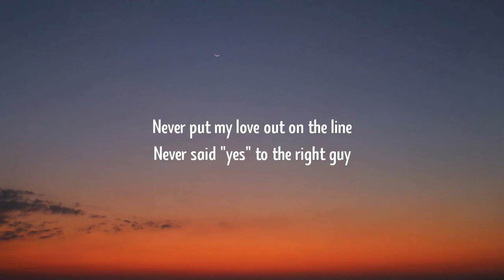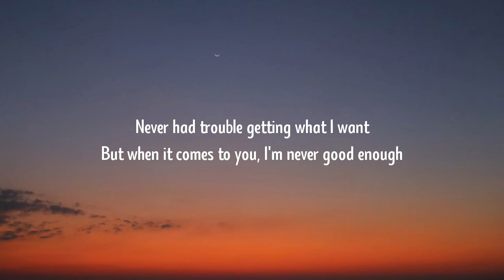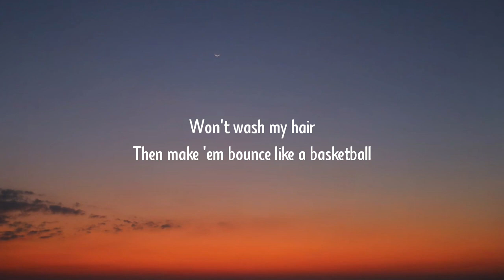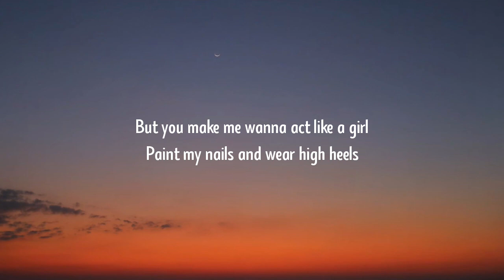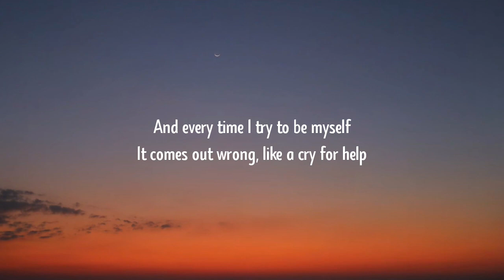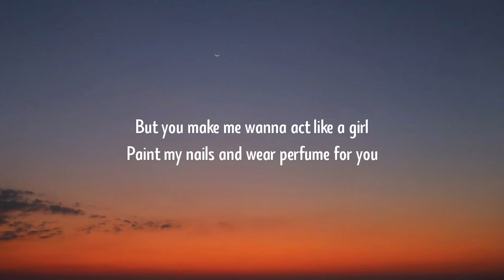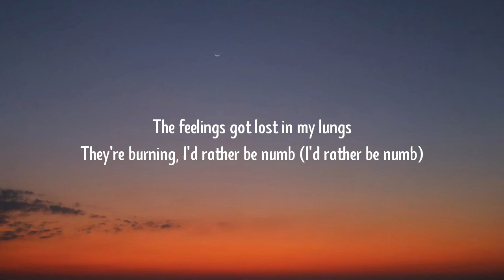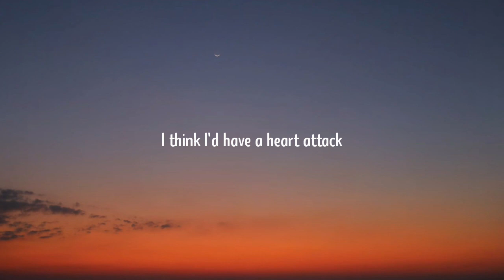Demi Lovato - Heart Attack (Lyrics)